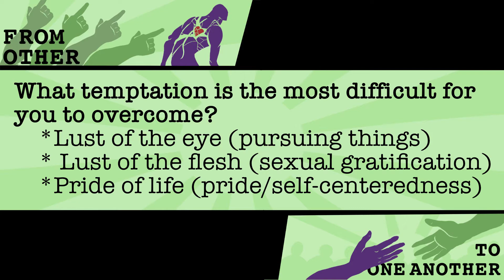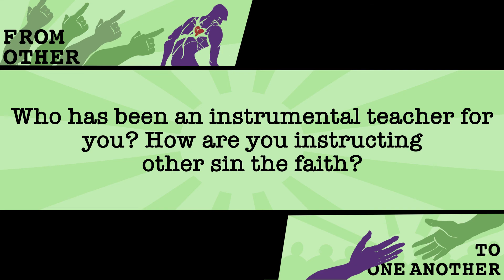Daily devotion￼ | Be Humble Toward One Another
Title | Be Humble Toward One Another

Teacher | Steven Chapman

Questions for devotion
Pre – What temptation is the most difficult for you to overcome?
              *Lust of the eye (pursuing things)
              * Lust of the flesh (sexual gratification)
              *Pride of life (pride/self-centeredness)

Post – Jesus presents an example of a four step ladder of humility in Phil 2:5-8: 1) surrender your privilege; 2) identify with the distressed; 3) serve the needy; 4) die to yourself. Which step do you have trouble progressing to?